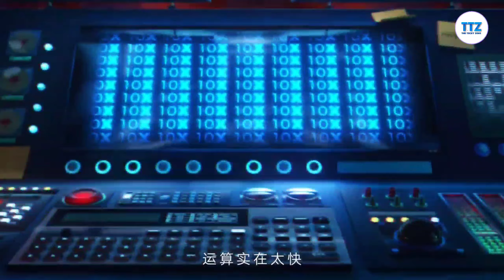HONOR X10 Teaser Introduction Official Video HD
HONOR X10 Teaser Introduction / Promotional Video Commercial in HD. Honor X10 5G Teaser Trailer Commercial TVC AD. Honor 10X now is Honor X10 Teaser.

If You Want To Help Me, Use Below Given Link For Purchase

Editor Kinemaster,Power director
Green Screen

⚠️🚫All content used is copyright of TheTechyZone,Use or commercial display or editing of the content without proper authorization is not allowed.🚫⚠️

Tags Used :-

honor x10
huawei honor x10
honor 10x
honor x10 official video
honor x10 trailer
honor official
honor x10 / 10x
honor x10 launch
honor x10 unboxing
honor x10 specifications
honor x10 price
honor x10 review
honor x10 camera
honor 9x
honor x10 pro
honor 2020
honor x10 2002
honor x10 8gb
honor mobile
honor x10 pubg
honor x10 price in us
honor 30 pro
honor s10
honor x10 5g
honor x10 Techno Ruhez
honor x10 techsole blog
android 10
x10
TheTechyZone